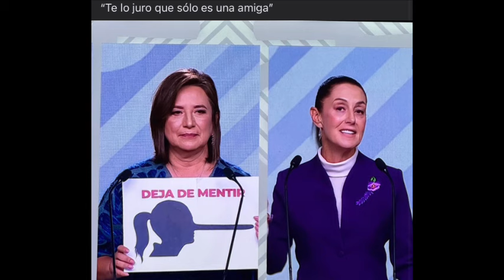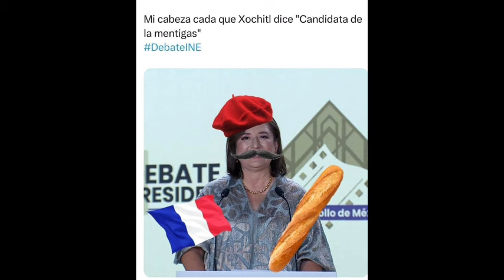los MEJORES MEMES del tercer DEBATE PRESIDENCIAL 2024 🇲🇽